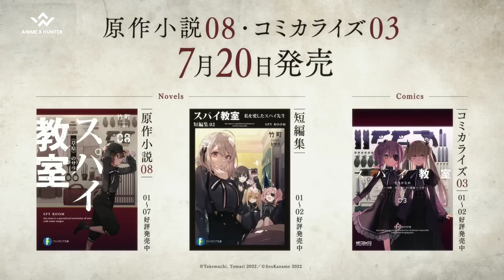SPY ROOM - OFFICIAL TRAILER (SPY CLASSROOM TRAILER) | ANIME PV ANIME HUNTER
Spy Classroom - Official Trailer Announcement | SUBTITLED
Spy Classroom - Official Announcement Teaser | AniTV
Spy Classroom - Official Trailer | JP ANIME
Spy Classroom - Official Trailer
(Spy Classroom Anime Trailer)/Alt:- spyroom anime
A Trailer for Spy Classroom got revealed today!
 "Spy Classroom" will begin TV animation broadcast in 2023!

Spy Classroom Trailer, Spy Room Trailer, Spy Kyoushitsu Trailer, スパイ教室 PV

• GENRE: Action, Comedy, Harem, School Life, Seinen
• TYPE: TV Anime Series
• SOURCE: Light Novel
• ANIMATION STUDIO: Studio Feel.
• RELEASE DATE: 2023

【ALTERNATIVE TITLES】
Spy Room
Supai Kyoushitsu
スパイ教室

Cast
Lily: Amemiya Ten
Grete: Miki Ito
Zivia: Nao Higashiyama
Monica: Yuuki Aoi
Tia: Uesaka Sumire
Sara: Ayane Sakura
Annette: Tomori Kusunoki
Klaus: Yuichiro Umehara

Introduction
The rules of living together in Kagero Palace.
One, the seven of you must live together.
One: When you go out, you must play hard.
One: Defeat me by any means possible.
--The world is a place where countries are engaged in a "shadow war" among spies.
Klaus, a brilliant spy with a 100% mission success rate and a personality disorder, creates an organization called "Lights," which takes on "impossible missions" with a mortality rate of over 90%.
However, the members selected are seven girls with no practical experience.
Poisoning, trapping, and sexual trickery are the only means left for the girls to accomplish their mission.
To accomplish their mission, the only way left to the girls was to beat Klaus in a game of deception!
The world's greatest deception by the world's greatest spy!

The world's greatest deception by the world's most powerful spy!
Original story: Takemachi (KADOKAWA Fantasia Bunko Co., Ltd.)
Original Illustration: Tomari
Director: Keiichiro Kawaguchi
Series Composition: Shinichi Inozume
Character Design: Sumie Kinoshita
Animation Production: feel.